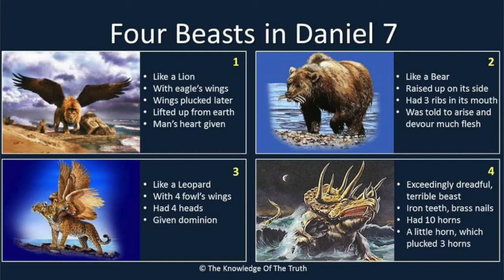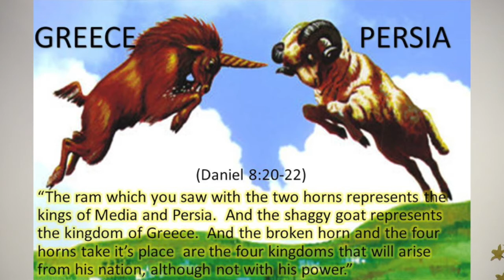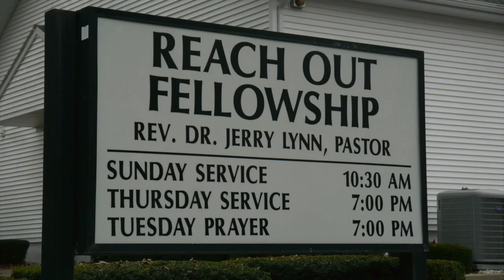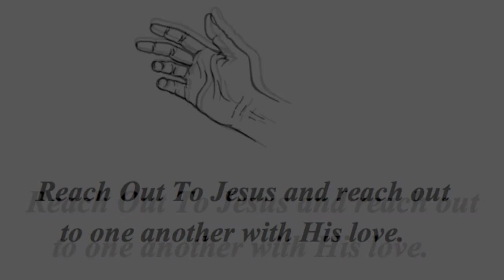Daniel 7-8 ~ "Daniel's Visions"